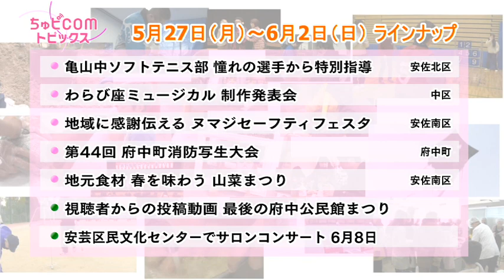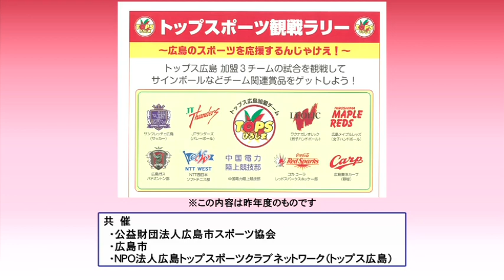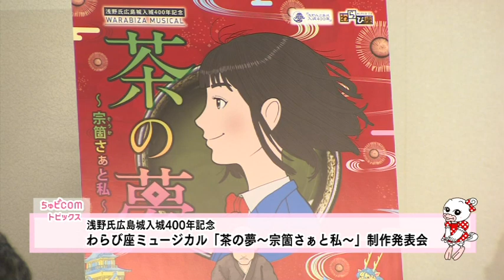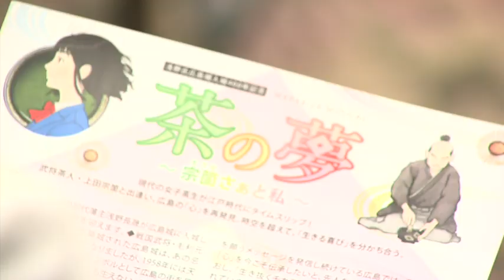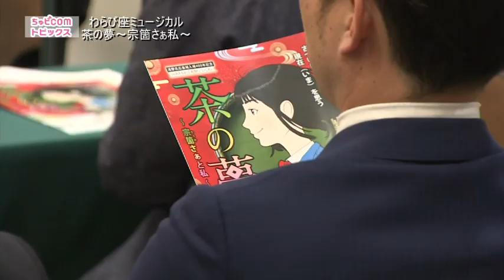ちゅピCOMトピックス 2019年5月27日～6月2日 前編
2019年5月27日から6月2日までの放送分。

【前編ラインアップ】
●亀山中ソフトテニス部 憧れの選手から特別指導・・・安佐北区
●わらび座ミュージカル 制作発表会・・・中区
●地域に感謝伝える ヌマジセーフティフェスタ・・・安佐南区